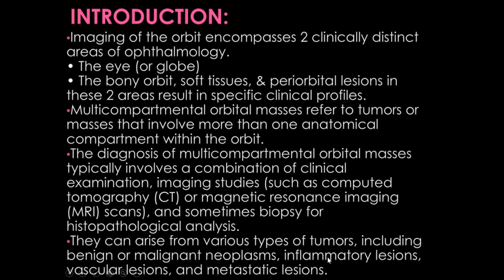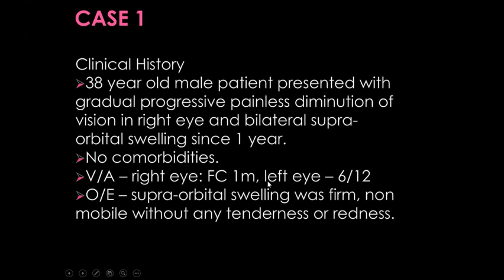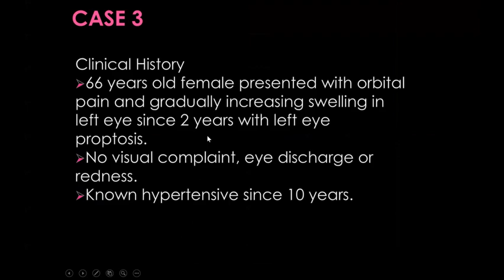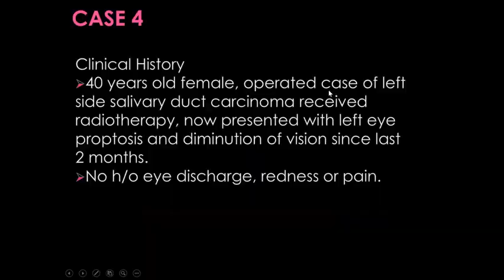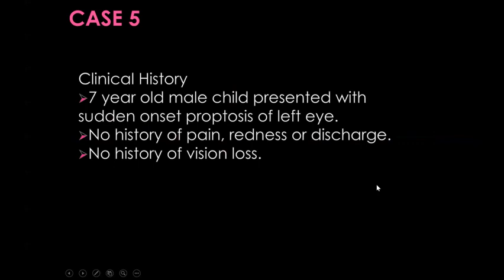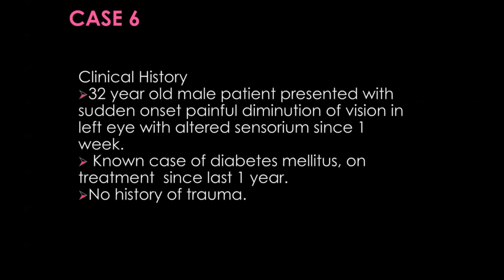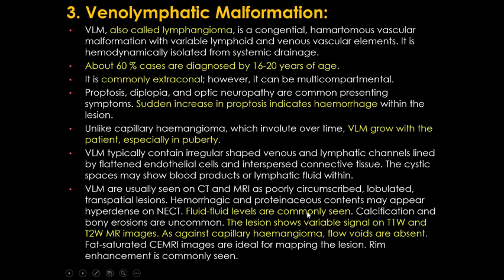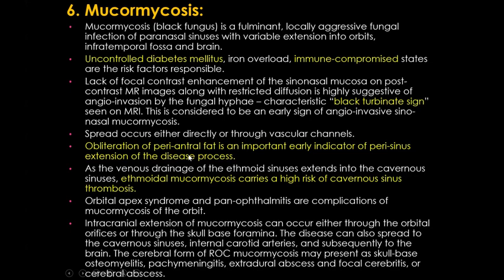Sparsh Agrawal | MR insights into Multicompartmental Orbital Lesions